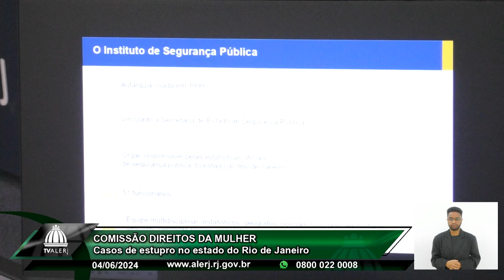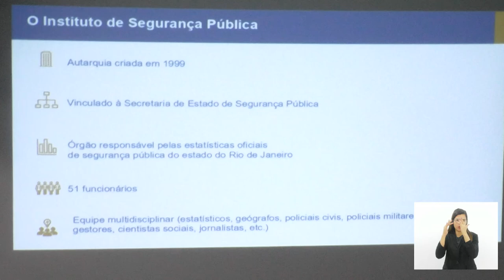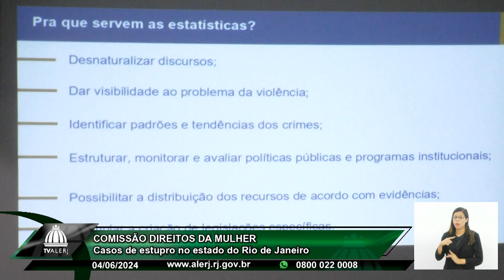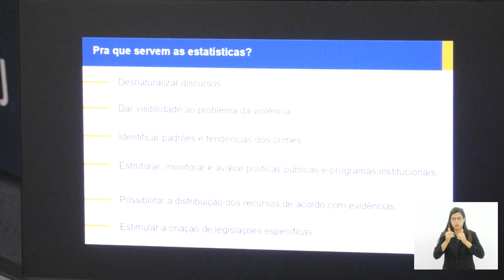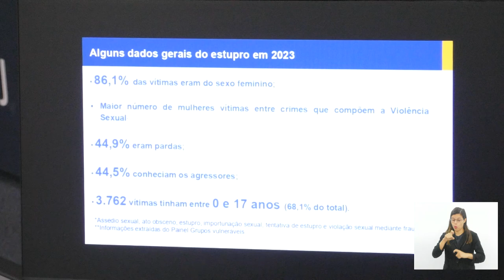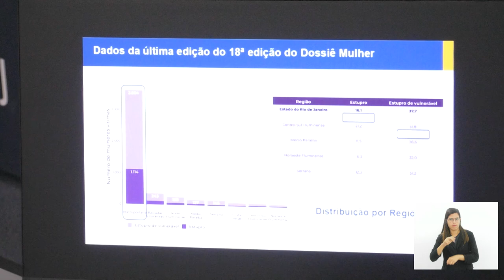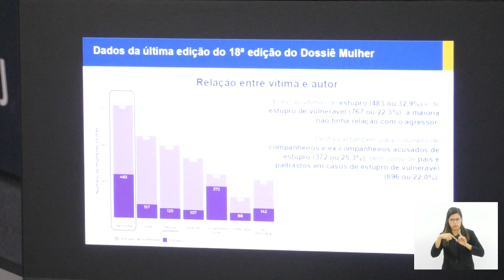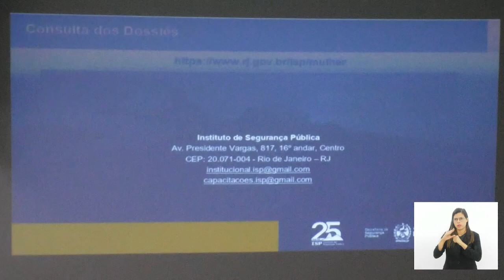Comissão Defesa Mulher - Casos estupro no Rio de Janeiro